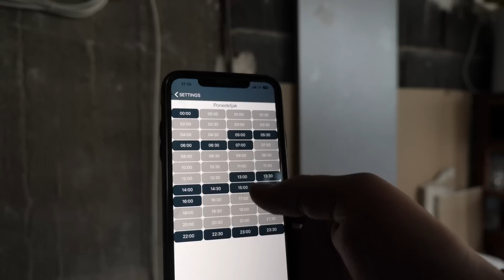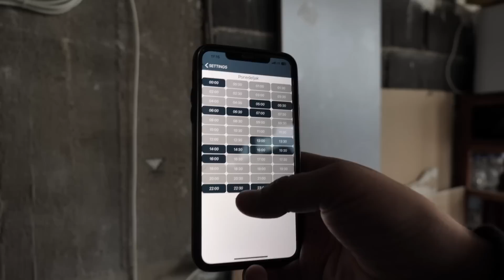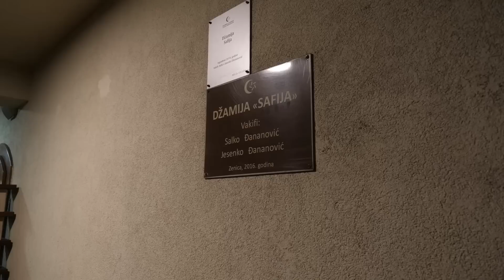NA MEĐI SA KOMŠIJOM - Čajla's RamVlog 8 *teravija na Bristu*